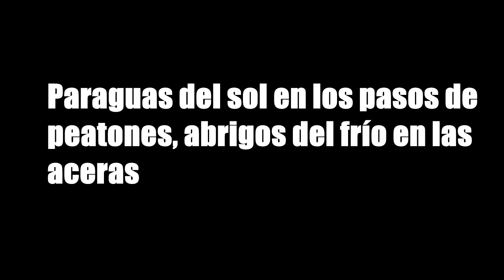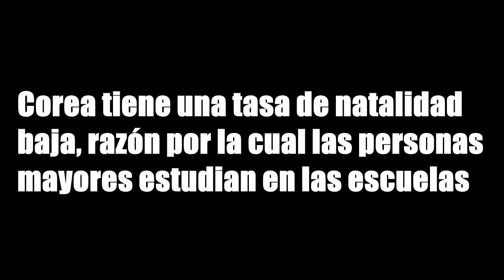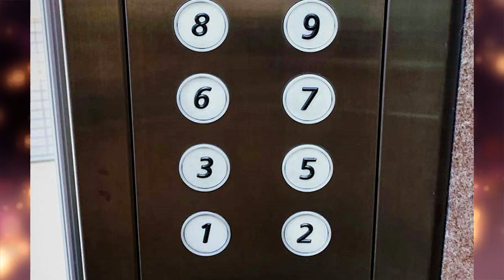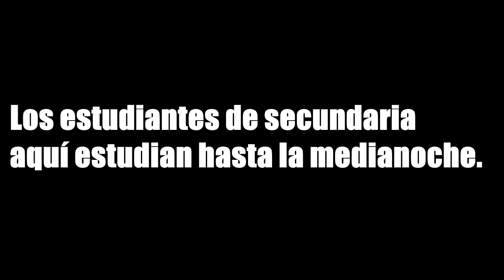COSAS QUE SOLO PASAN EN COREA DEL SUR